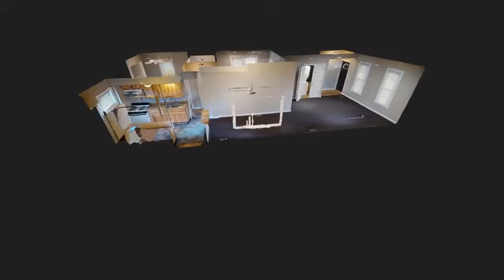356 Arch Street LONG INTRO 480p MP4